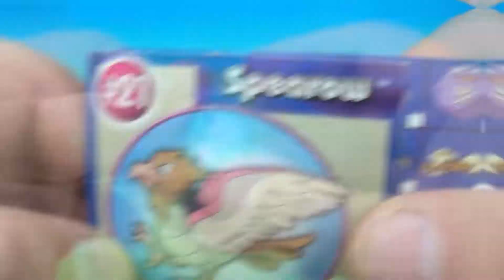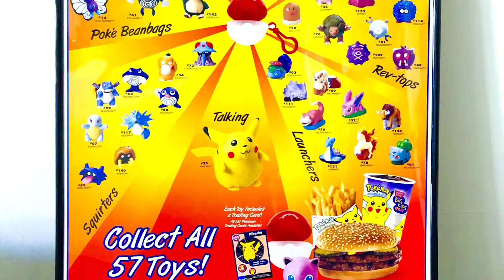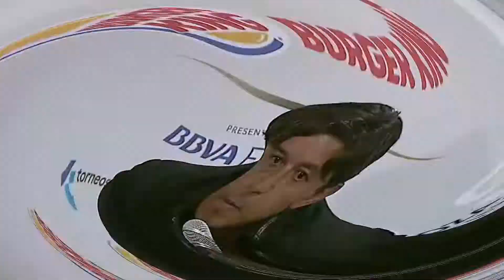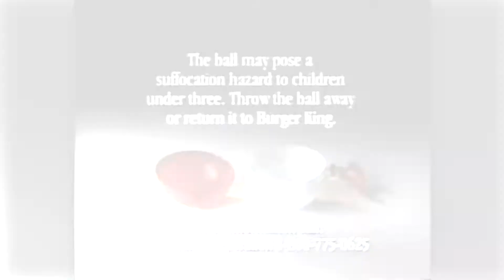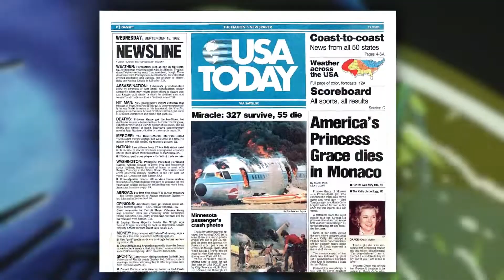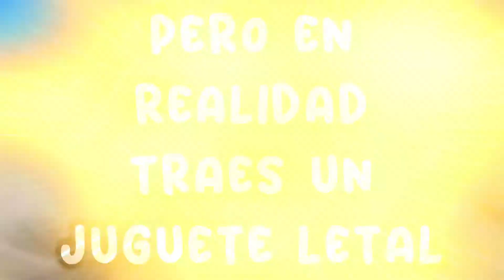ESTA POKEBOLA MAT0 A MUCHOS NIÑOS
En este video veremos el caso de los juguetes de Burger King y Pokemon que hicieron que murieran muchos niños 😯😯😯